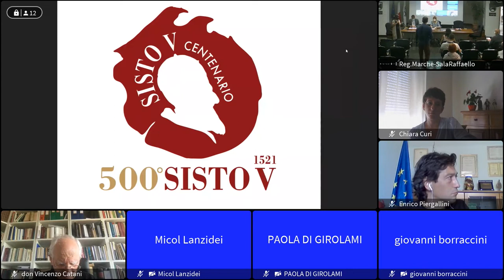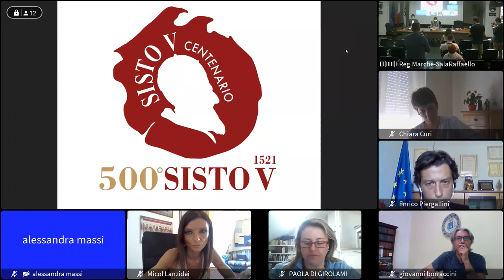Conferenza Stampa 500° Anniversario papa Sisto V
Programma delle celebrazioni per il V Centenario della nascita di Sisto V, il papa marchigiano nato a Grottammare nel 1521 e con origini familiari a Montalto  Marche.
Eventi, iniziative, convegni scientifici, spettacoli, mostre e manifestazioni caratterizzeranno un ricco calendario  per ricordare Felice Peretti, uomo di umili origini che in soli 5 anni di Pontificato ha lasciato il segno a Roma e non ha mai dimenticato le native Marche.